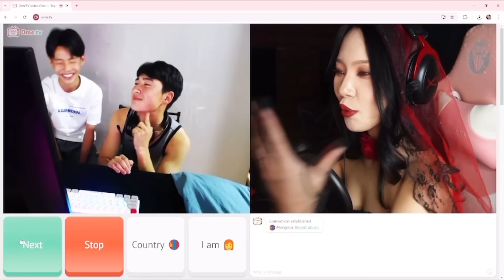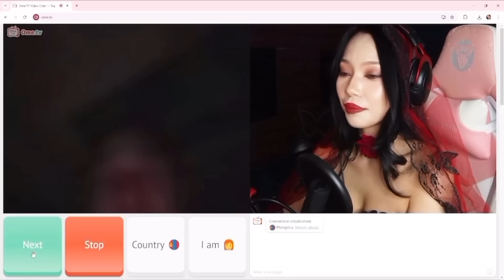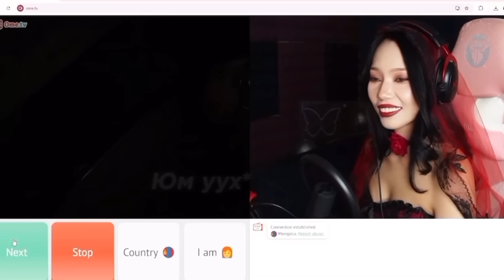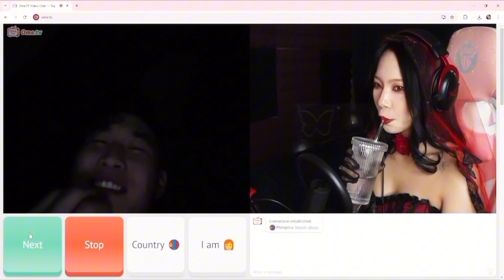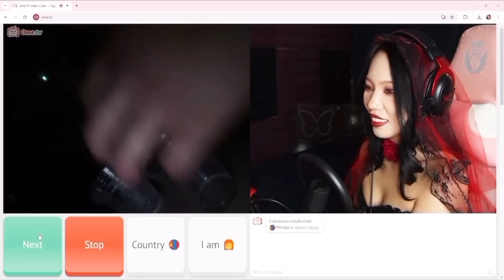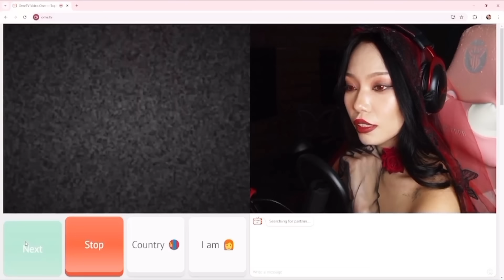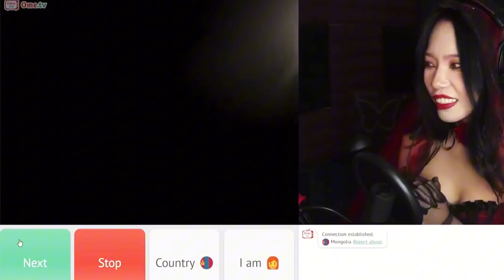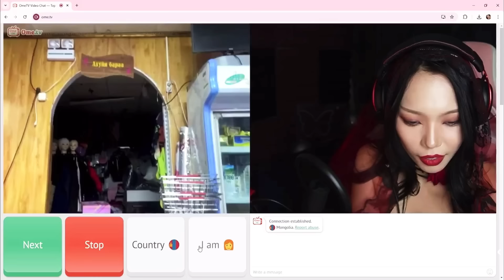HALLOWEEN-ААР МАШИНДАА АРХИ УУДАГ БОЛЧИХСОН ЮМУУ🤔? | OME TV❤️